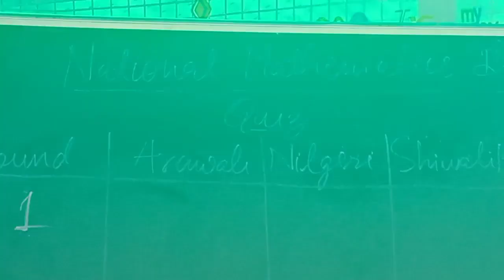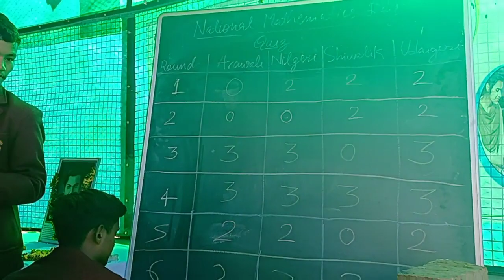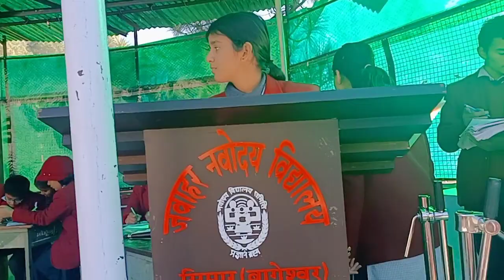National mathematics day || quiz competition maths || JNV Bageshwar